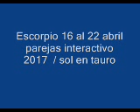Escorpio 16 al 22 abril parejas interactivo 2017 / sol en tauro